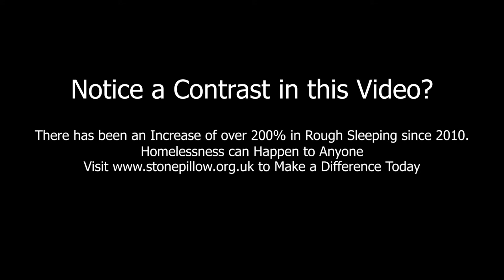Final Stone Pillow Ad - College Work